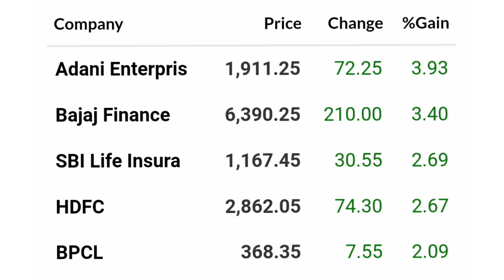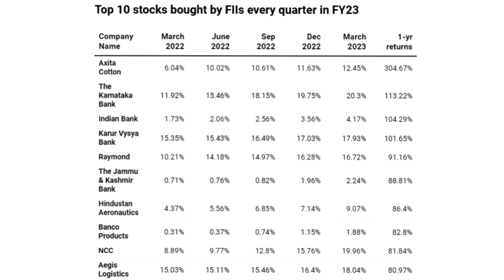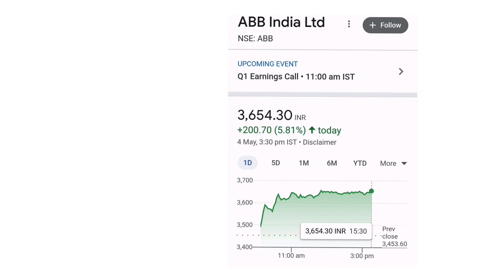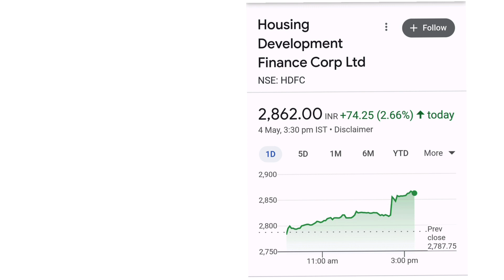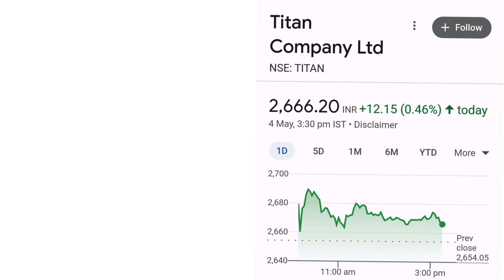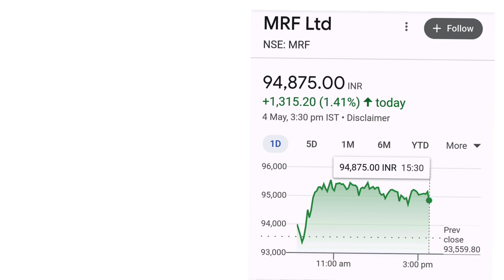FII లు ఇన్వెస్ట్ చేసిన 10 స్టాక్స్ | రిలయన్స్ Jio లిస్టింగ్ |Titan | HDFC |ABB|Dabur|Smallcap stocks